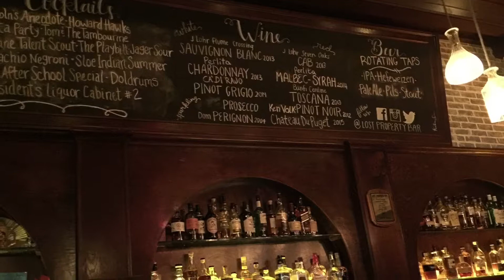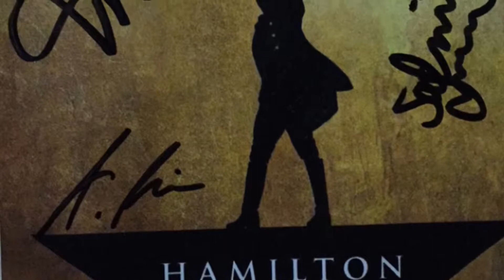DAY IN THE LIFE VLOG(HAMILTON)//JAZZY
Watch Jazzy go through her last mock trial practice and have a blast with her mom at Hamilton.